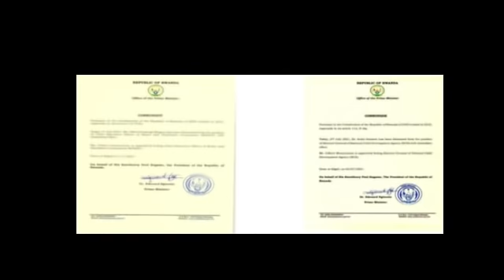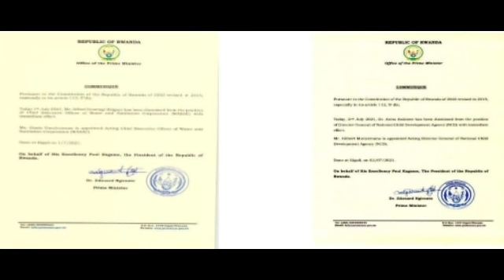UBWONGEREZA : “U RWANDA RWANZE KO HAKORWA IPEREREZA RYIGENGA KU BAPFIRA MURI GEREZA - IBIMENYETSO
i) Ubwongereza : “u Rwanda rwanze ko kahorwa iperereza mu mucyo ryigenga ku bapfira muri gereza”
ii) Ikibazo cya Paul Rusesabagina
iii) Ubwoba bw’igitabo cya Judi Rever kimurika ukuri kurya FPR
iv) Ibibazo by’ubukungu
v) Ikinamico cyo guhindura abayobozi ku myanya hagamijwe kurangaza abaturage